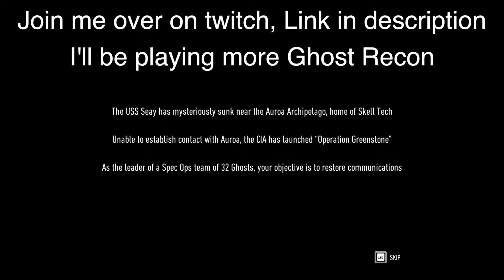Ghost Recon BreakPoint BETA | Campaign Gameplay Part 1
I got to play Tom Clancy's Ghost Recon BreakPoint's Campaign missions in its Early Beta. Here is my first impression of Breakpoint

I streamed my experience playing the Ghost Recon BreakPoint Beta over Come Join in over the next few days as I'll be playing much more and might to a Breakpoint Review.